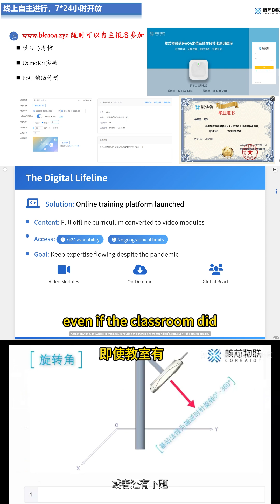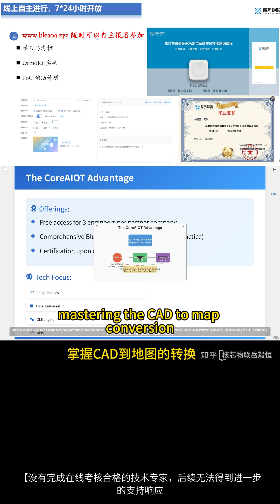Bluetooth AOA Stories Why was the offline training we adhered to changed to online training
Series 024 of Shenzhen CoreAIoT Bluetooth  AOA Positioning Stories  Why was the offline training we adhered to changed to online training
Core IoT Bluetooth AOA high-precision positioning technology R & D The original factory provides base station hardware engine algorithms, as well as upstream and downstream software platforms for cooperative ecology supporting positioning end points and solutions, as well as industry application scenarios and business case sharing of partners.核芯物联蓝牙AOA高精度定位技术研发原厂提供基站硬件引擎算法，以及合作生态的上下游软件平台配套定位终端和解决方案以及合作伙伴的行业应用场景及商业案例分享。wechat：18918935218